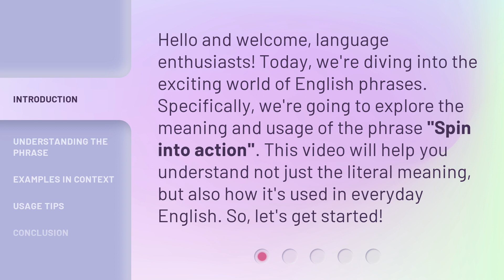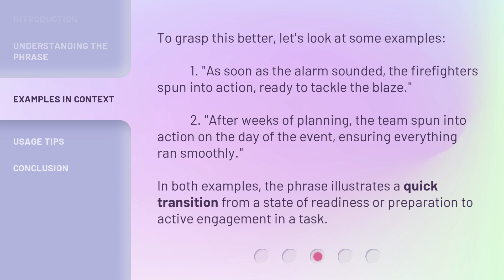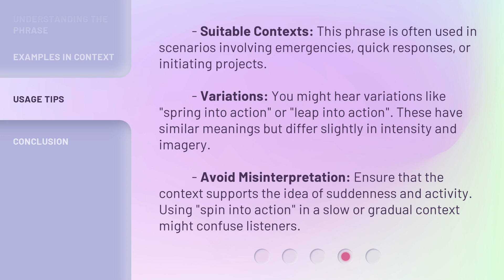Spin into Action: Unraveling the Phrase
00:00 • Introduction - Spin into Action: Unraveling the Phrase
00:32 • Understanding the Phrase
01:14 • Examples in Context
01:45 • Usage Tips